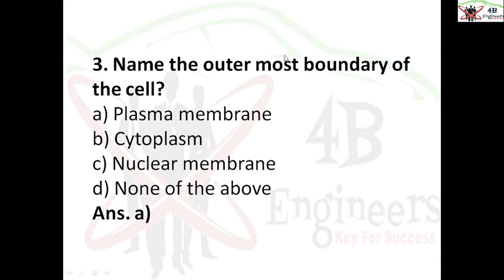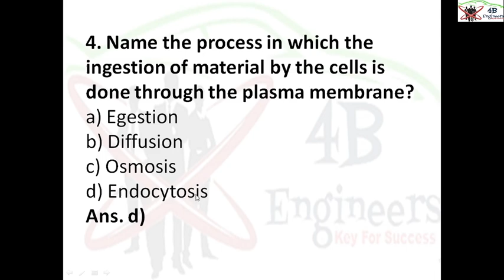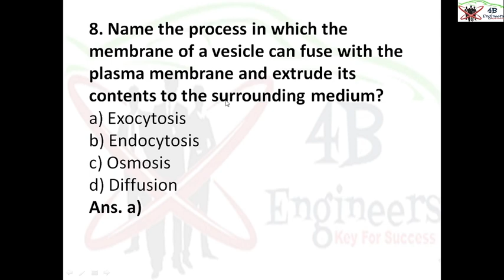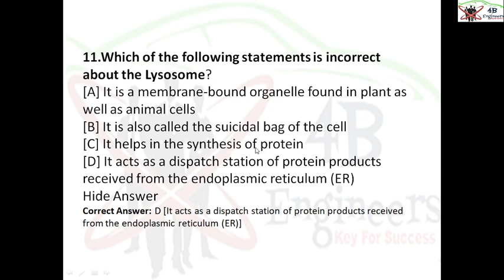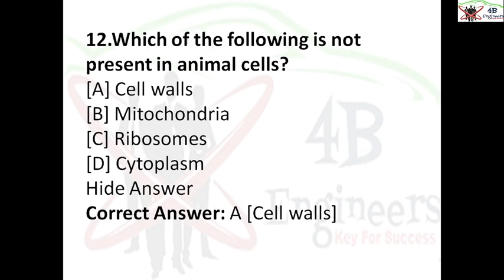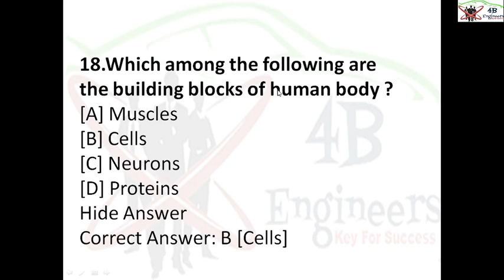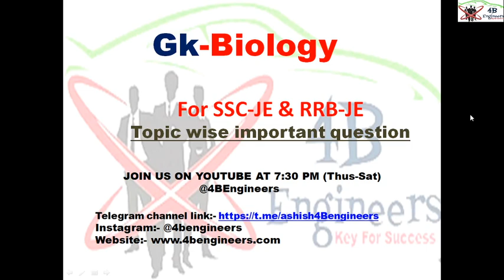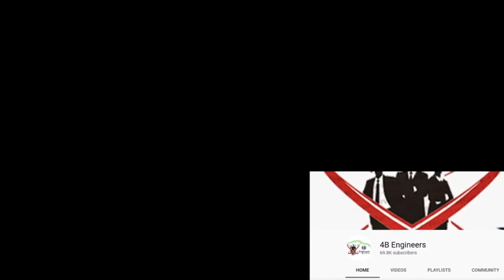Cell || Part-1||Lec-1 ||SSC-JE,RRB-JE|| Biology